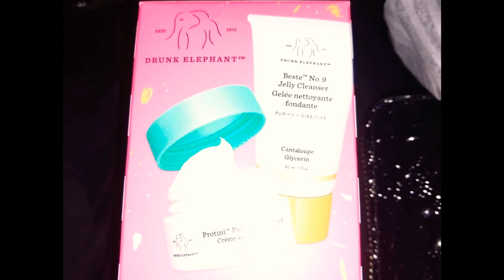SISTER SLAY A NIGHT ON THE TOWN!!!!!!!!!!